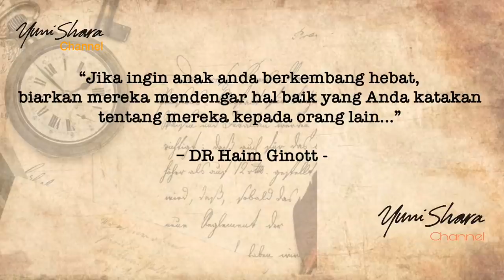DI RUMAH AJA YUNI SHARA CUMA MASAK OREK TEMPE DAN TOGE!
Hai You-netz. masih di rumah aja, persediaan makanan saya makin menipis..pis. Sisa di kulkas tinggal tempe, setelah sehari sebelumnya toge dan paprika udah dimasak tumis. Udah ada yang niru masakan saya? Nah hari ini yang tersisa cuma tempe. Bisa masak apa? Bisa, dan harus bisa!